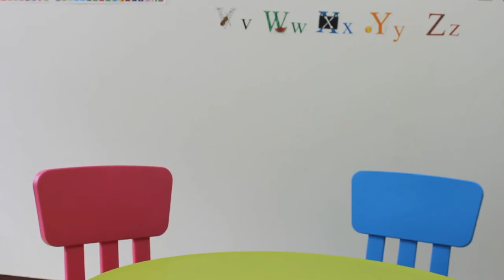ことばの森プリスクール・ランゲージスクール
福岡市博多区のことばの森プリスクール